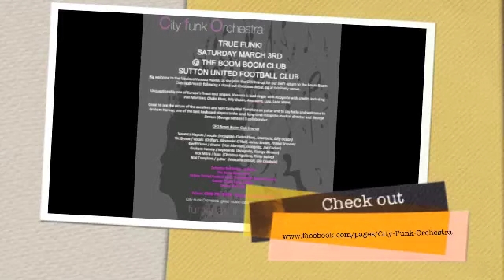City Funk Orchestra - Soul Power - Boom Boom Club, Sutton - 03/03/2012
Magic night of high quality funk.

Vanessa Haynes / Vocals (Incognito, Chaka Khan, Anastacia, Lulu, Leon Ware)
Vic Bynoe / Vocals (Drifters, Alexander O'Neill, James Brown, Primal Scream)
Geoff Dunn / Drums (Van Morrison, Incognito, Joe Cocker)
Graham Harvey / Keyboards (Incognito, George Benson)
Rick Mitra / Bass (Christina Aguilera, Philip Bailey)
Nial Tompkins / Guitar (Marcella Detroit)